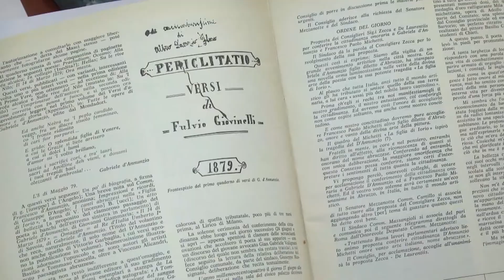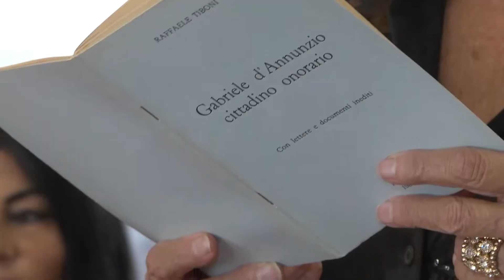Tocco ricorda l’amicizia tra Michetti e D’Annunzio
“Fierissimo di potermi chiamare cittadino di Tocco”. Questa l’iniziativa presentata a Pescara per suggellare il rapporto fra Gabriele d’Annunzio e il paese di tocco da Casauria che ha dato i natali al pittore Francesco Paolo Michetti. Tocco diede a D’Annunzio la cittadinanza onoraria